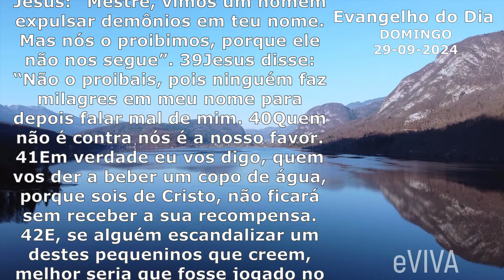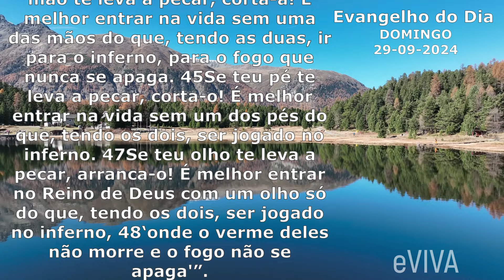EVANGELHO DO DIA 29/09/2024 Mc 9,38-43.45.47-48 HOMILIA DIÁRIA DE HOJE LITURGIA DIÁRIA eVIVA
O Evangelho de hoje nos ensina a abrir o coração para acolher os que seguem a Cristo de maneiras diferentes e a reconhecer o valor dos pequenos gestos de bondade. Jesus nos adverte contra o julgamento precipitado, mostrando que quem age em Seu nome não pode ser considerado inimigo. Isso nos ajuda a refletir sobre a importância de sermos mais inclusivos e menos críticos em nossas relações. Além disso, o Evangelho nos alerta para o perigo do pecado e a necessidade de eliminar tudo o que nos afasta de Deus, mesmo que isso exija sacrifícios. Essas lições nos ajudam a entender que devemos ser cuidadosos com nossas escolhas e atitudes, buscando sempre viver de maneira que agrade ao Senhor. Ele nos chama a uma vida de autenticidade, humildade e vigilância, para que possamos caminhar rumo ao Seu Reino.

Siga o Canal também no Instagram: @canaleviva

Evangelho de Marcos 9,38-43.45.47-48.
Naquele tempo, 38João disse a Jesus: “Mestre, vimos um homem expulsar demônios em teu nome. Mas nós o proibimos, porque ele não nos segue”. 39Jesus disse: “Não o proibais, pois ninguém faz milagres em meu nome para depois falar mal de mim. 40Quem não é contra nós é a nosso favor. 41Em verdade eu vos digo, quem vos der a beber um copo de água, porque sois de Cristo, não ficará sem receber a sua recompensa. 42E, se alguém escandalizar um destes pequeninos que creem, melhor seria que fosse jogado no mar com uma pedra de moinho amarrada ao pescoço. 43Se tua mão te leva a pecar, corta-a! É melhor entrar na vida sem uma das mãos do que, tendo as duas, ir para o inferno, para o fogo que nunca se apaga. 45Se teu pé te leva a pecar, corta-o! É melhor entrar na vida sem um dos pés do que, tendo os dois, ser jogado no inferno. 47Se teu olho te leva a pecar, arranca-o! É melhor entrar no Reino de Deus com um olho só do que, tendo os dois, ser jogado no inferno, 48‘onde o verme deles não morre e o fogo não se apaga'”. – Palavra da salvação.